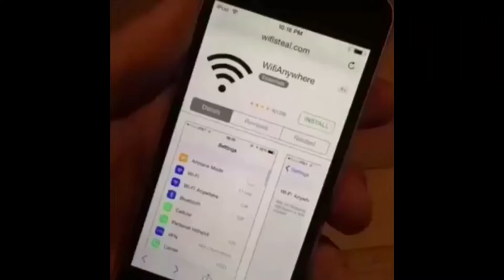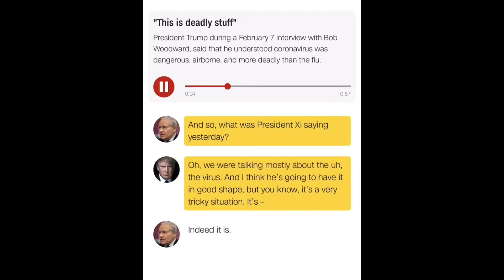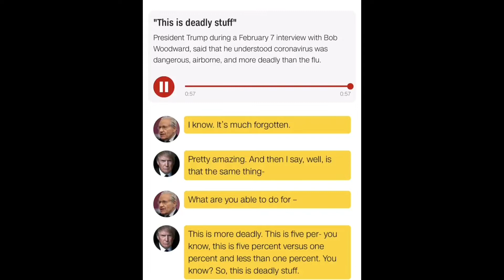Meme Showdown #11: 2020 Election Special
TrumpKnew , we got this boi on tape, and it is chilling but at the same time not surprising.

(So Satisfying has a YouTube channel)

Honorable Mentions:

FNAF 2 Hallway Music

Baka Mitai (Dame da ne)

Get Wifi Anywhere You Go

Azis (Азис)

The More You Joe

Yanitsa (Яница) - Fuklata (Фиклата)
(I will not give the link because the uploader gets ad revenue)